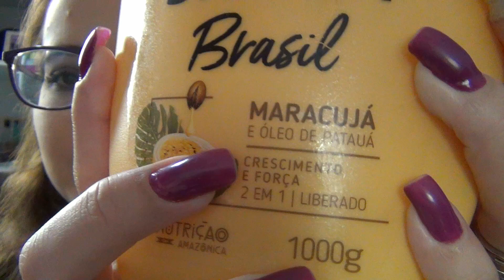Skala Brasil Maracujá e Óleo de Patauá!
Hello Açucaradas,

E hoje é dia de apresentar para vocês tudo sobre a linha Skala Brasil Nutrição Amazônica Maracujá e Óleo de Patauá, venha saber tudo sobre essa linha que promete ajudar no crescimento dos fios e uma nutrição poderosa.

Me siga também no Instagram: @julianaFerreirafs

Beijos Açucarados!